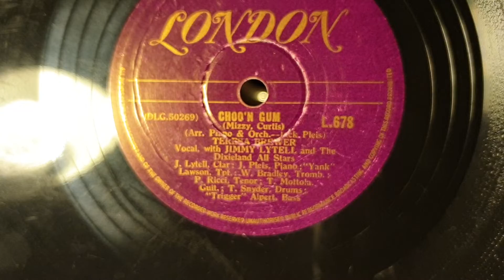Choo'n Gum. Teresa Brewer and Jimmy Lytell. 78rpm Gramophone Play